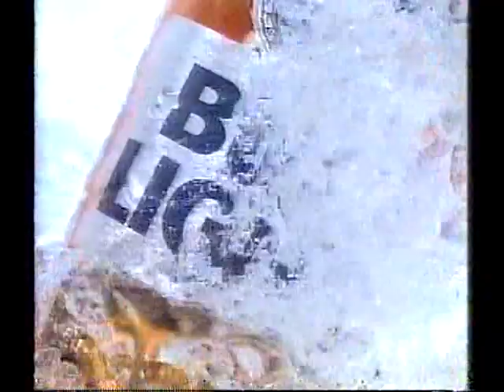New Mexico at Fresno State Football 1991 Part 2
The Bulldogs annihilate the Lobos 94-17